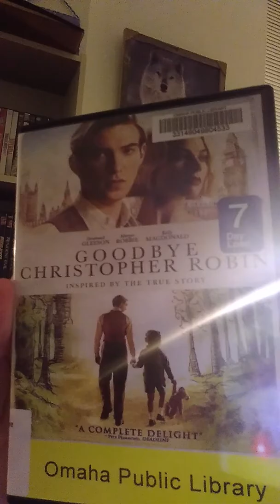Goodbye Christopher Robin movie review